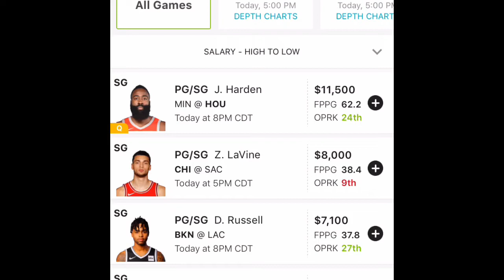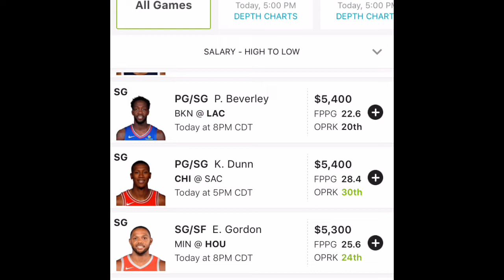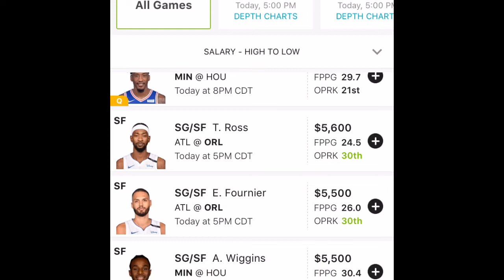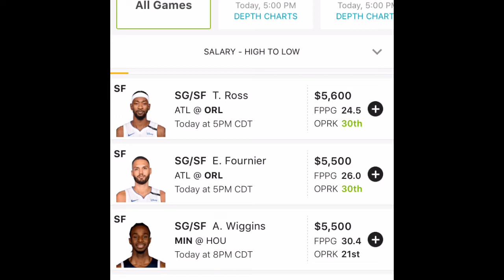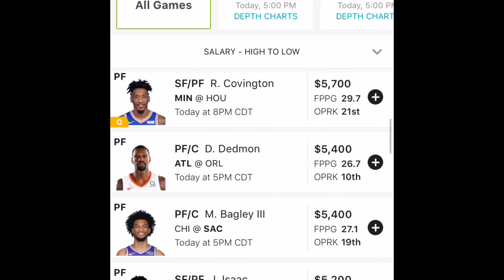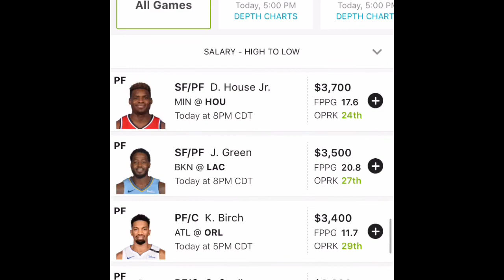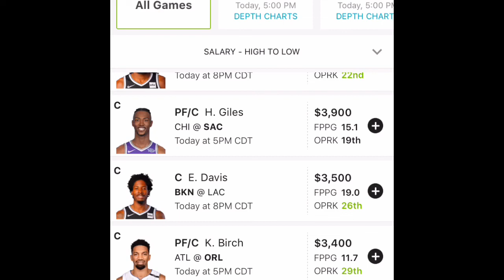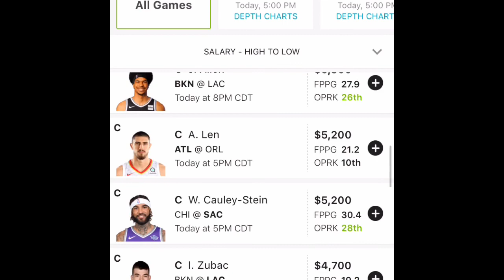3/17/19 NBA DFS DraftKings & Fanduel Picks for Tonight Slate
3/17/19 - NBA DFS DraftKings Fanduel Top Picks for Tonight Slate  From DFS Greatness